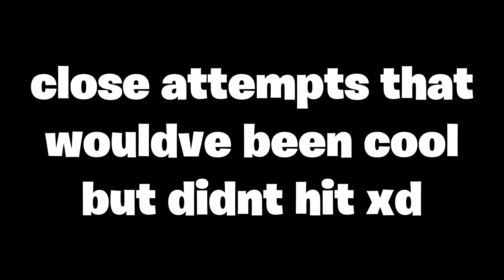5 *NEW* CRASH PAD TRICKSHOTS!! (Road to a Trickshot - Fortnite)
5 *NEW* CRASH PAD TRICKSHOTS!! (Road to a Trickshot - Fortnite)

USE CODE "MACHIV2" IN THE ITEM SHOP!!!